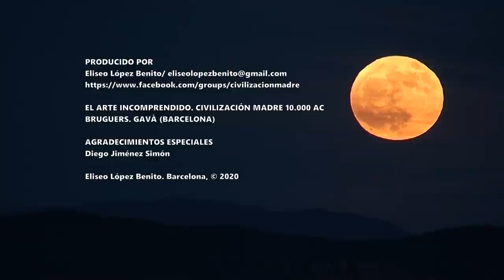EL SANTUARIO PROFANADO. BRUGUERS (GAVÀ)